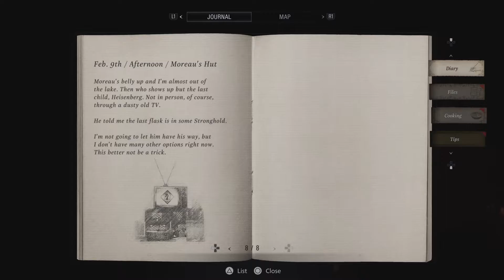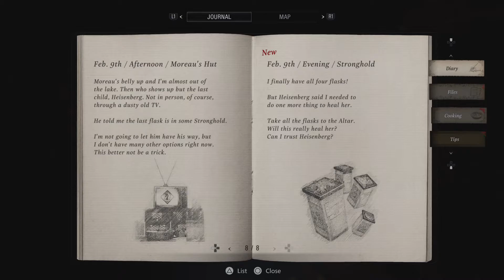Time to make a baby - [Resident Evil Village] (Part 19)